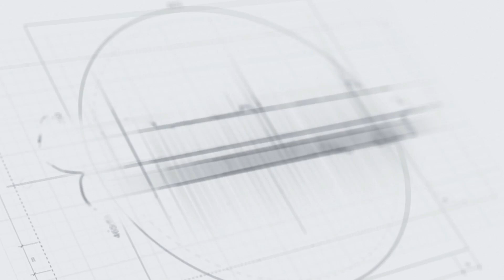Kunnin' but Brutal: An Age of Sigmar Tale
From the shadows comes a bellowing warcry, the Shadowbashas are taking to the field!

Head Over to Discount Games Inc for great deals!